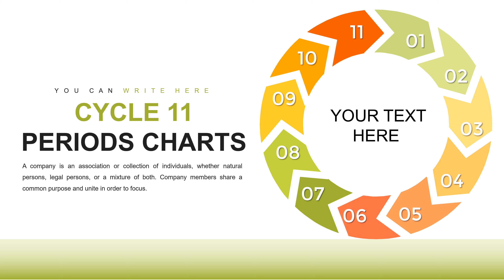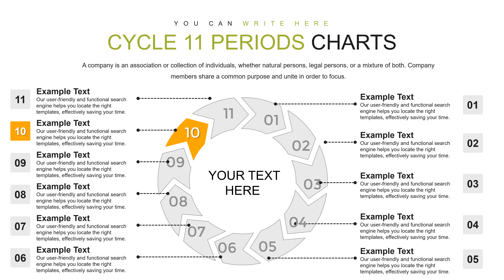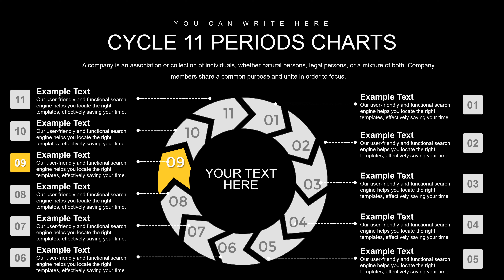How to Create Stunning Cycle 11 Periods Keynote Charts | Step-by-Step Tutorial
Learn how to design visually appealing Cycle 11 Periods charts in Keynote with our comprehensive tutorial! In this video, we guide you through the process of creating dynamic presentations using Keynote charts, focusing on the Cycle 11 Periods model. Perfect for professionals and educators looking to enhance their presentations with impactful data visualization. Follow along to master Keynote chart techniques and elevate your presentation skills!

🔹 What You'll Learn:

How to set up Cycle 11 Periods charts in Keynote
Tips for customizing chart styles and colors
Best practices for incorporating charts into presentations
Enhancing data clarity and visual appeal